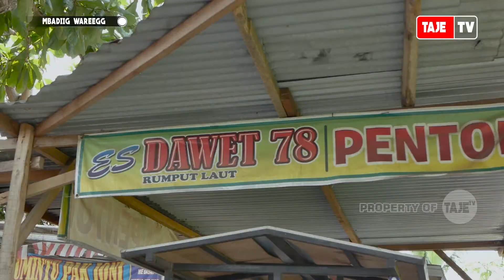KULINER ES DAWET & PENTOL 78